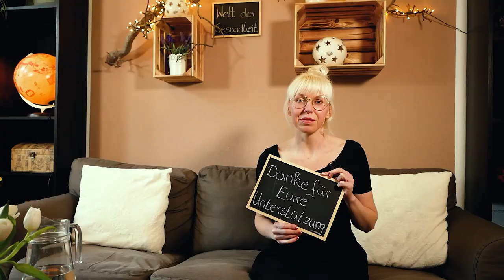Jin Shin Jyutsu - Japanisches Heilströmen, die Kraft liegt in deinen Händen.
Der Name Jin Shin Jyutsu bedeutet wörtlich „Die Kunst des Schöpfers durch den wissenden, mitfühlenden Menschen“ und bezieht sich auf unsere angeborene Fähigkeit uns zu harmonisieren, indem wir unsere Hände verwenden. Das Wissen um diese Lebenskunst geht tausende Jahre zurück und lag bis Anfang des 20. Jahrhunderts im Verborgenen.

Im Interview erzählt uns Petra Gerres von Jin Shin Jyutsu. Durch den Prozess des „MICH SELBST JETZT ERKENNEN“ werden wir uns der Weisheit unseres Körpers bewusst und lernen, seine Botschaften zu verstehen und sie zu nutzen. Bestimmte Kombinationen der Energieschlösser zu halten, kann uns seelisch, körperlich und geistig wieder ausbalancieren.

Lebensberatung am Telefon und Persönlich, für Ihre Gesundheit und mehr Lebensfreude mit persönlich, zugeschnittenen Selbsthilfetipps.

Rechtlicher Hinweis:
Die in diesem Interview enthaltenen Informationen, können die Beratung durch einen Arzt nicht ersetzen – sie sind keine medizinischen Anweisungen. Die Informationen dienen der Vermittlung von Wissen und können die individuelle Betreuung bei einem Sprechstundenbesuch nicht ersetzen. Die Umsetzung der hier gegebenen Empfehlungen sollte deshalb immer mit einem qualifizierten Therapeuten abgesprochen werden. Das Befolgen der Empfehlungen erfolgt auf eigene Gefahr und in eigener Verantwortung.

Kontoinhaber: Hinato GmbH
IBAN: DE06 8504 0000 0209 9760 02
BIC: COBADEFFXXX